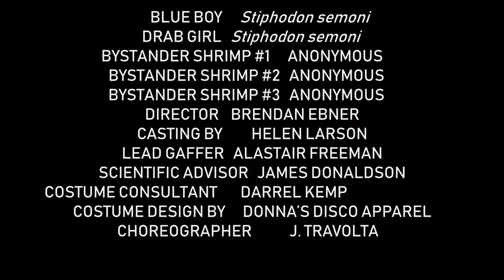The boy can dance: ritual courtship of the opal cling goby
Courtship behaviour of the opal cling goby (Stiphodon semoni), captured by Brendan Ebner in a plunge pool north of Cairns, Australia.

The opal cling goby is currently listed as critically endangered in Australia. The species is also found in island streams of the tropical central Pacific.

The video is supplementary to a journal article describing this courtship behaviour in more detail.

Abstract:

Field-based video recording of courtship between a male and female Stiphodon semoni (Family Gobiidae), afforded the opportunity to discern specific behaviours not reported of sicydiine gobies previously, including tail-wagging and kiss-like behaviour by the male. Furthermore, a subset of behaviours that resemble those from published reports of other sicydiines in courtship and a subset of behaviours that are analogous to those exhibited by guppies (Poecilia reticulata, Family Poeciliidae) are reported and discussed briefly and used to contend that sicydiines are ripe for detailed study of sexual signalling behaviour in fishes.